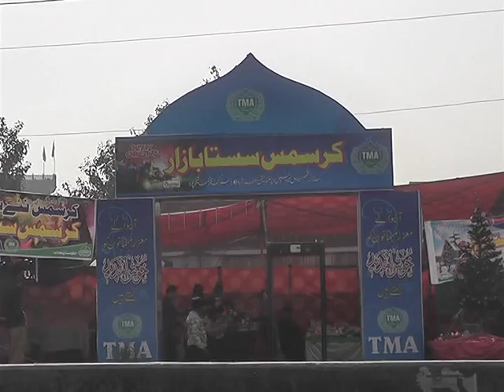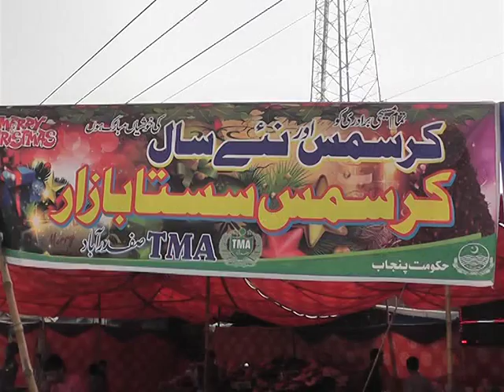KHANQAH DOGRAN 24 12 2016